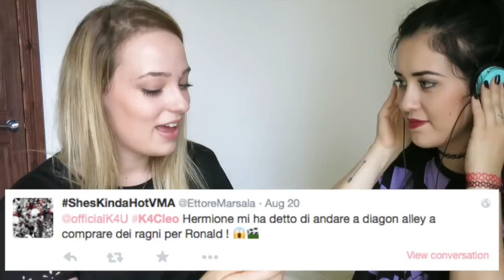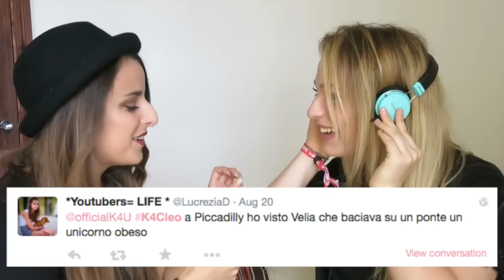WHISPER: UNICORNI A LONDRA | cleotoms with K4U